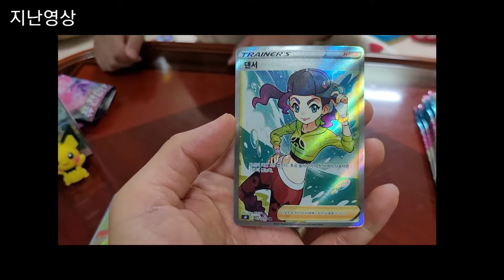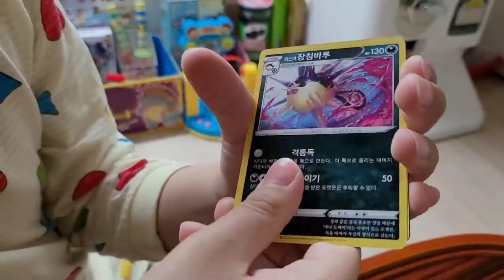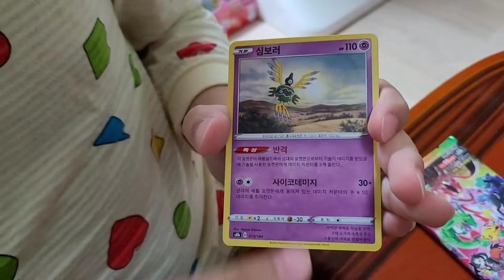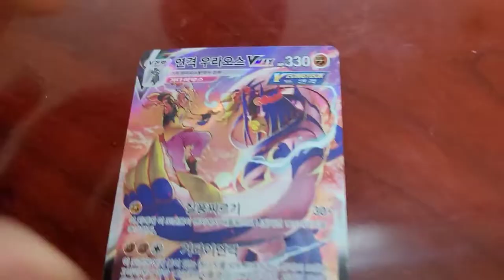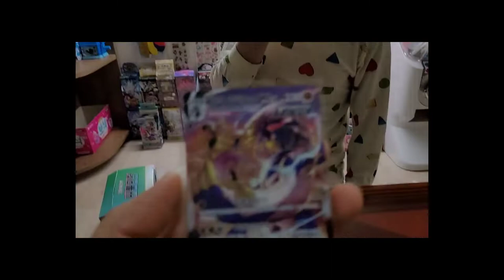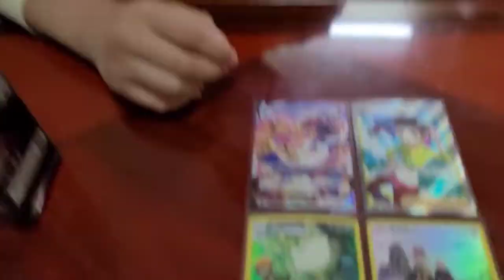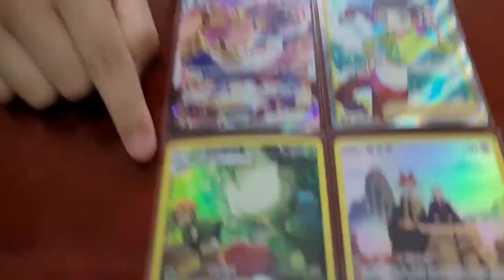[정우지우가족 TV] [2부] 포켓몬카드 캐릭터슈퍼레어 뽑기 - 가족일상 브이로그